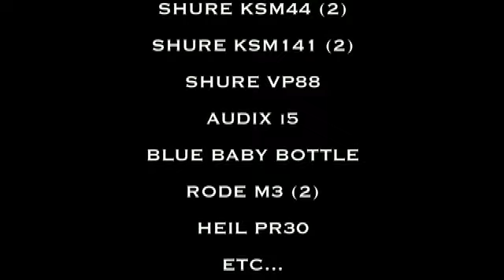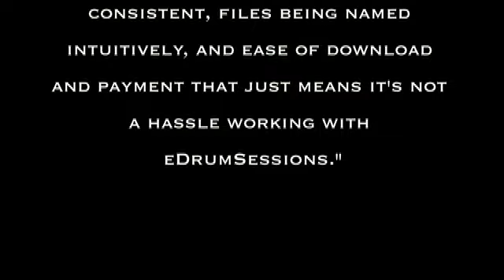Online Session Drummer Footage From Bell Sound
Footage of an online drum tracks recording session for an Aussie client at Bell Sound.  Shay Godwin, drums.  Thai Long Ly, engineer.  Raw footage of the session has been slated with the final mix of the song "Sometime" by the talented young Aussie artist Natalie Hone.  You can find out more about Natalie and hear more of her music Lindsey Jackson produced her tracks with a professionalism beyond his young years, and has a bright future before him.
eDrumSessions.com is an online recording studio offering drum tracks, grand piano tracks, pedal steel tracks, guitar, bass, Hammond B3, horns, strings, transcription services, arrangements, mixing, and more.  eDrumSessions operelates exclusively at Bell Sound in Hollywood.  This state-of-the-art facility boasts rooms designed by the great Bill Putnam, a vintage Neve 8232 console, the amazing ears and skills of engineer Thai Long Ly, and an unbelievable collection of modern and vintage mics of all kinds.
Here is a (mostly) up-to-date gear list for Bell Sound:
PLATFORM/SOFTWARE:
PRO TOOLS 10 HDX
APPLE MACPRO QUAD 2.66GHZ

CONSOLE:
NEVE 8232

OUTBOARD PREAMPS:
MILLENNIA MEDIA STT-1
AURORA AUDIO GTQ2 MK.IIIDAKING 52270B (4)
DAKING MIC PRE ONE (4)
DAKING MIC PRE IV
MANLEY DUAL MONO
GML 8304GML 8302FOCUSRITE RED 1SSL ALPHA VHDDeMEDIO 103BOULDER STEREO PRECHANDLER TG-1SUMMIT TPA200BJENSEN 990FOCUSRITE ISA428

OUTBOARD EQs:
MANLEY MASSIVE PASSIVE
MANLEY MINI MASSIVE
DAKING 52270B (4)
NTI NT1
AVALON 2055
MILLENNIA MEDIA STT-1
AURORA GTQ2 MK.III

MICROPHONES:
NEUMANN U48 (2)
NEUMANN M49
NEUMANN U87 (8)
NEUMANN KM54a
NEUMANN SM69
MICROTECH GEFELL UM92.1S
AKG 452EB (2)
AKG 414EB (2)
AKG C12VR
ROYER R121 (4)
RCA 77DX (4)
RCA 44BX
COLES 4038
SENNHEISER MKH 405
SONY C48 (2)
SCHOEPS BCM3
SHURE SM57 (5)
SHURE BETA52
SHURE BETA91
SHURE KSM44 (2)
SHURE KSM141 (2)
SHURE VP88
Audix i5
BLUE BABY BOTTLE
RODE M3 (2)
HEIL PR30
ETC...

DIGITAL CONVERSION / CLOCKING:
ANTELOPE ISOCHRONE 10M + Trinity system
DIGIDESIGN HD I/O (3)
SYNC HD
APOGEE AD/DA16X

MONITORS:
WESTLAKE AUDIO BBSM12s
PMC TB2SAII'a w/Focal Sub 6
KRK 6000's with Hafler Amp
JBL LSR6328Ps
AURATONES
YAMAHA HS50Ms

TECHNICAL (BALANCED) POWER:
TARA LABS AD10B (2)

CABLES / WIRING:
TARA LABS
AUDEO
MOGAMI

DRUM KITS:
DRUM WORKSHOP Custom kit
GRETSCH kit, 1970s. (Used on countless recordings by studio legend Hal Blaine!)
YAMAHA RECORDING CUSTOM kit (the gold standard for recording)
LUDWIG kit, ca. 1967

SNARE DRUMS
7"x14" Slingerland Radio King, ca. 1935
5.5"x14" Slingerland ca. 1964
6.5"x14" Worldmax "Blackdog" (Black Beauty-type brass)
5.5"x14" Ludwig Supraphonic
5.5"x14" Yamaha Maple Custom
5.5"x14" Cadeson maple
4.5"x13" Pork Pie piccolo
5.5"x12" Pork Pie soprano

CYMBALS:
...I usually default to my collection of Soultone cymbals (whom I endorse), but I have many other cymbals from other manufacturers.